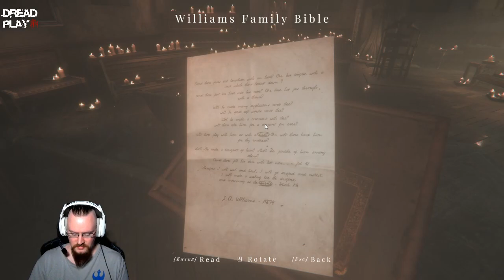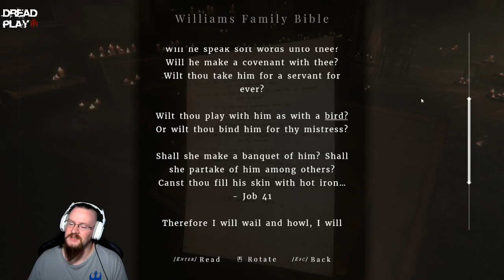Maid of Sker Episode 1 - SUSH. it's quiet time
Join Nova KitFox as he travels back 1898 to visit the ones lovely Sker hotel on Sker island by his love Elizabeth Williams. But when he arrives it is not all lovie dovie.  No one was event here to greet him when his train arrived. Escort him to the hotel,  of even LET HIM IN!!.  The management will hear some stern words from him.